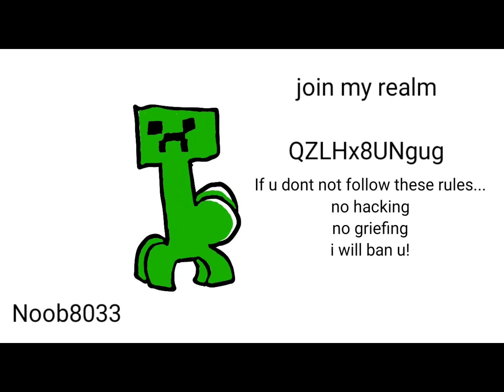Join my mcpe smp